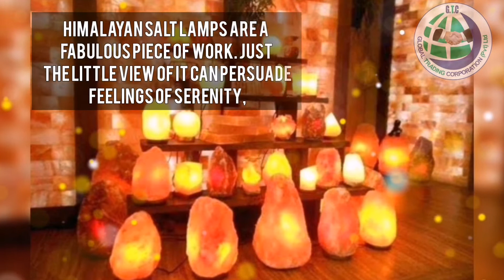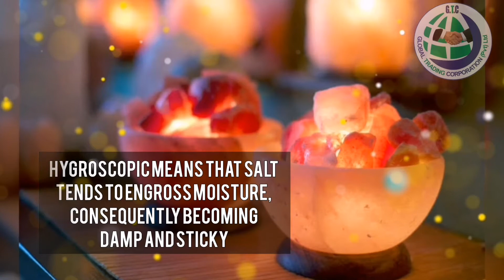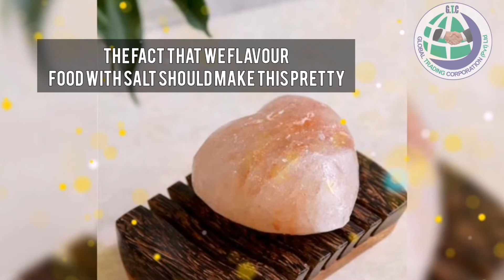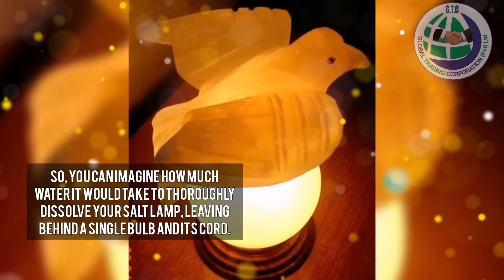How long Himalayan Salt Lamp Will Last